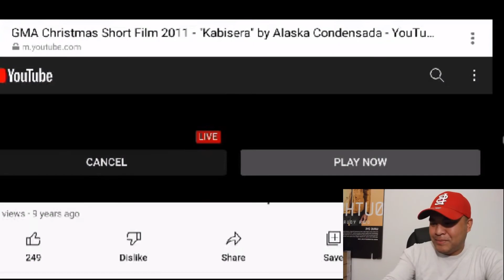🇮🇹 CHRISTMAS SHORT STORY"KABISERA"|PINOY TOUCHING STORY|VIDEO REACTION 🇵🇭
Sobrang Saya Talaga kapag Kompleto Ang Pamilya 🥰